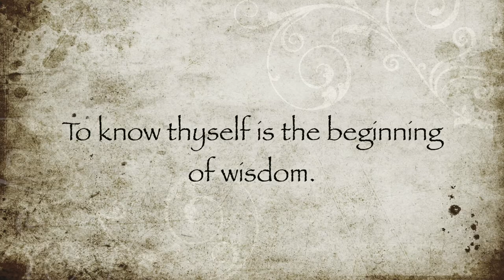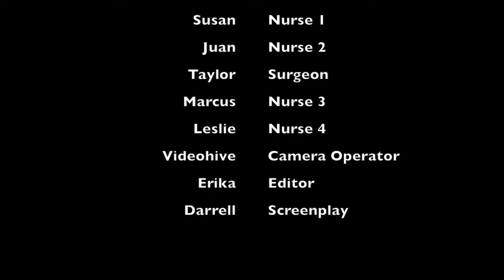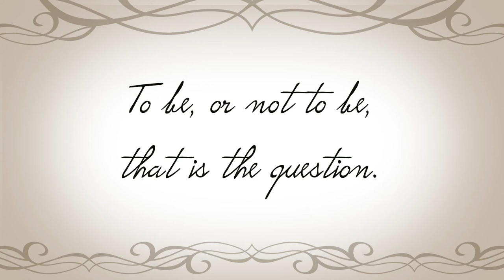Screen or Movie - Vlog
People often feel like their lives are chaotic and turbulent because they have yet to discover the peaceful place of their inner self - who they really are. In this vlog, Darrell helps viewer understand the difference between thoughts and emotions and your true self.